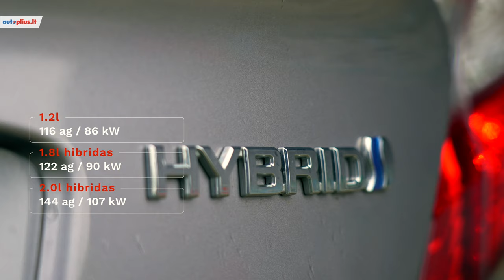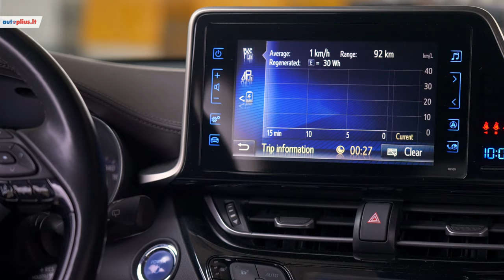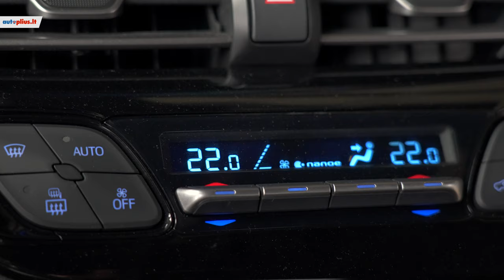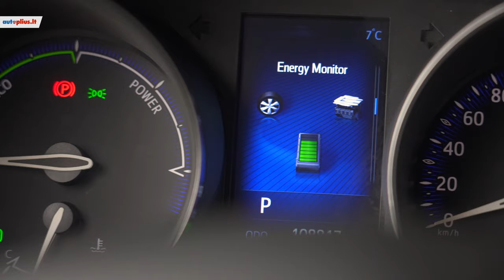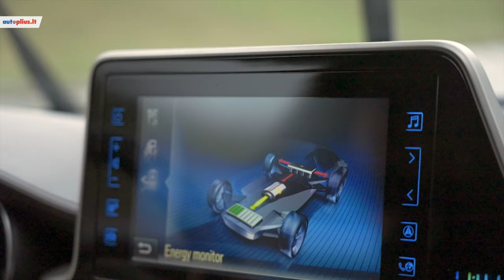Toyota C-HR (2017- ) - Autoplius.lt automobilio apžvalga